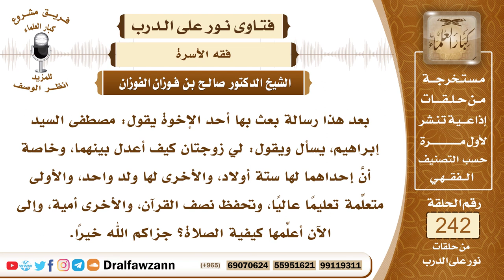4181- المقصود بالعدل بين الزوجات - الشيخ صالح الفوزان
السؤال: جزاكم الله خيراً وأحسن إليكم، بعد هذا رسالة بعث بها أحد الإخوة يقول: مصطفى السيد إبراهيم، يسأل ويقول: لي زوجتان كيف أعدل بينهما، وخاصة أنَّ إحداهما لها ستة أولاد، والأخرى لها ولد واحد، والأولى متعلِّمة تعليماً عالياً، وتحفظ نصف القرآن، والأخرى أمية، وإلى الآن أعلِّمها كيفية الصلاة؟ جزاكم الله خيراً.
السيرة الذاتية :
للاشتراك في قناة الشيخ صالح الفوزان
لمشاهدة حلقات فتاوى على الهواء كاملة

للاستفسار والإقتراحات والدعم
رئيس الفريق
لمشروع كبار العلماء